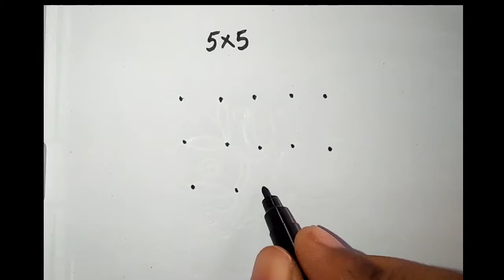Beautiful & Colorful Muggu !! Rangoli !! Kolam!! Daily Muggulu !!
Beautiful Mukku !! Rangoli !! Kolam!! Daily Muggulu!! Daily Rangoli